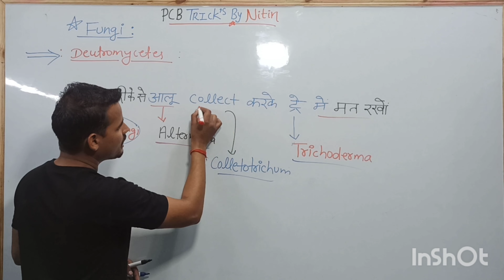Neet Biology 🔥 || Trick to learn example of fungi || Nitinsir ||Deuteromycetes | super tricks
hello students,
today in this short vedio I am teaching you tricks to learn examples of fungi,
in this short video i am teaching you that how to learn examples of biology in funny tricks,